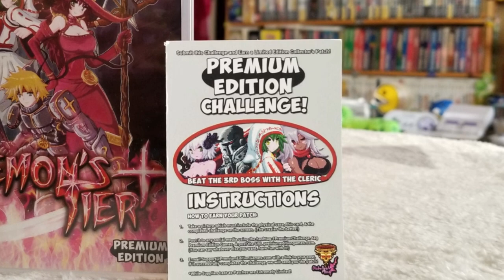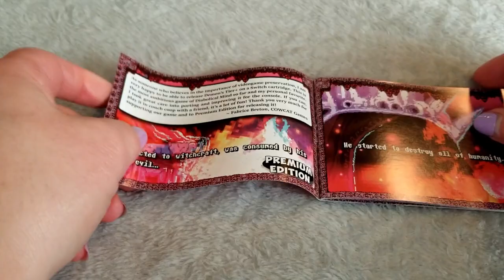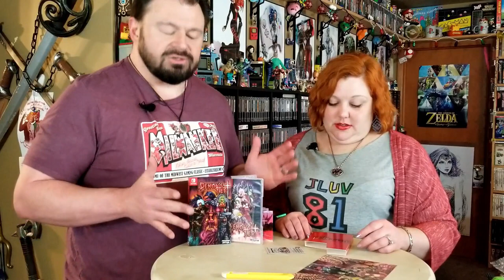Demon's Tier + -- Premium Edition Games Unboxing with @RetroGamerBoy Review -- Nintendo Switch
The Nintendo Switch has a fast growing video game library and quickly cemented itself as a must have handheld and home console gaming system and with the massive amounts of developer support it receives, it's no wonder why and you certainly never have a lack of amazing new and retro gaming options.  The people at Premium Edition Games are a group of gamers with the same collecting and preservation passions as many of us in this community and they offer up stellar physical edition to select digital games so you can keep them in your collection.

Case in point is Demon's Tier + a dungeon-RPG roguelike with arcade and adventure elements!  Thosgar, a hated king attracted by demonic rituals, turned into a dark and diabolical being... destroying almost all of humanity and flooding the world with monsters.
This story became a legend and peace returned to the land.
Thousand years later, a mysterious pit appears in a village after a huge earthquake where an evil aura emanates from...

Will you be the hero to save this world?  Enter the dungeons of King Thosgar and destroy his demonic minions!
Combining the best elements from Xenon Valkyrie+ and Riddled Corpses EX, this is the latest game in the Diabolical Mind trilogy!

We're showing you how all-out Premium Edition Games go with their physical offerings but have also called in the pro, Mike Rouse, Triple A games developer by day and Retro Gamer Boy on YouTube at night, to give a proper review of the game itself.

Huge thank you to Mike for his incredible and thorough review.  Please visit Retro Gamer Boy for more retro and neo retro gaming goodness:

End Credit Art by:
Pit  @GlitchyNPC

You are free to: Share — copy and redistribute the material in any medium or format Adapt — remix, transform, and build upon the material for any purpose, even commercially.